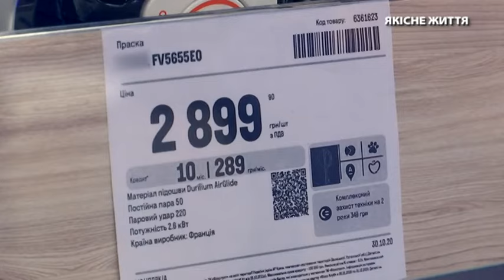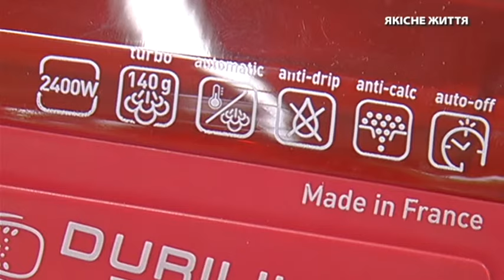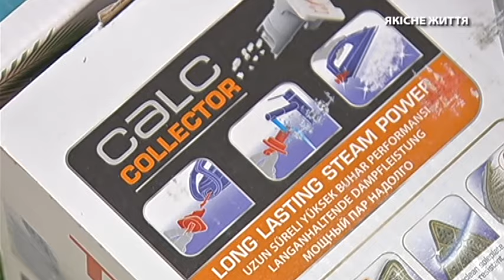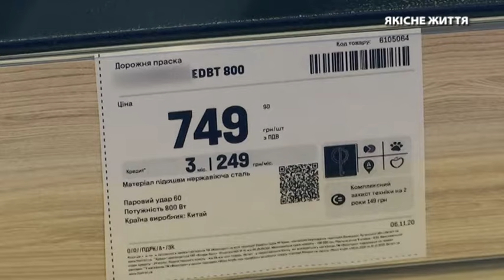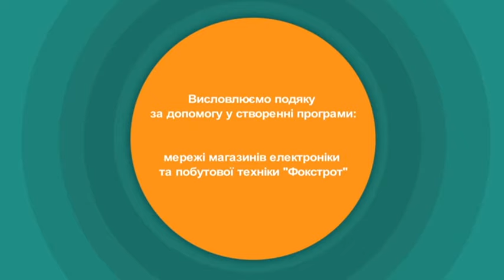Як вибрати праску: потужність, паровий удар і покриття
Асортимент прасок настільки широкий, що у будь-кого розбіжаться очі, якщо спробувати отак просто піти в магазин і вибрати заміну своїй старій. Розберемося, якими бувають праски та на що варто звернути увагу перед покупкою?